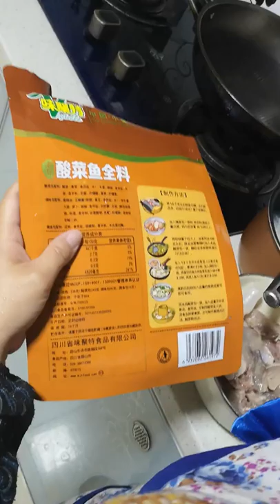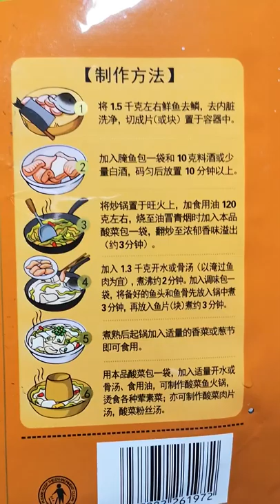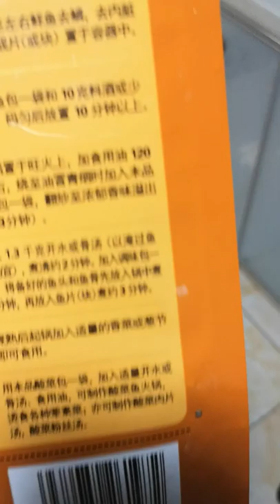水煮鱼supper for cooking fish with water，ގަދަފަދަވެގެންވާގޮތުގައިވެސްފައިވާގޮތުގައިވެސްފައިވާގޮތުގައި،，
Flåede fisk i Hot Chili Oil

Fleischfische in heißem Chili Öl
 سمك مسلوق
Poisson bouillant

Ryba krojona w oleju z chili